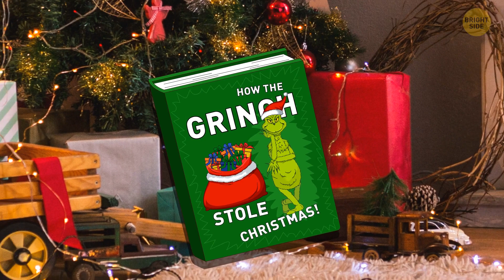Why the Grinch Is Darker Than You Ever Realized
It's hard to imagine the holiday season without Grinch - the big, fluffy, green monster who couldn't stand all the festive mood and tried to ruin it for the others, as well. Grinch was 53, the same age Dr. Seuss was when he wrote the book. The original short story from Dr. Seuss, which only takes about 12 minutes to read, got immediate recognition and became a symbol of the winter holidays. There were offers to animate it, but the author was very resistant to animating any of his books for several reasons. So, how did it finally end up on the big screen, and how accurate is it?